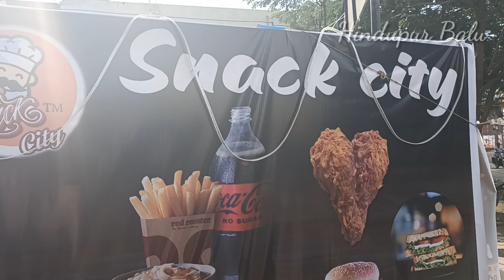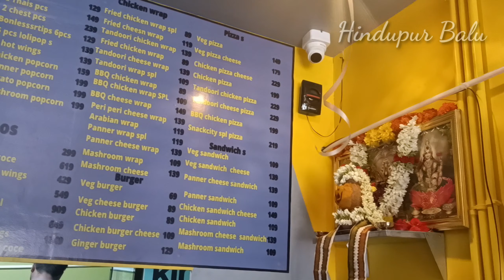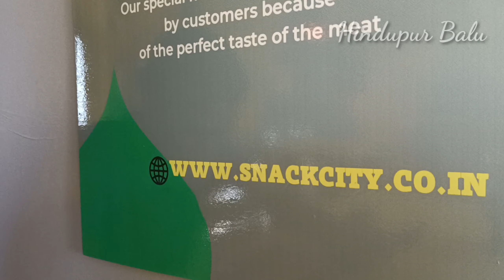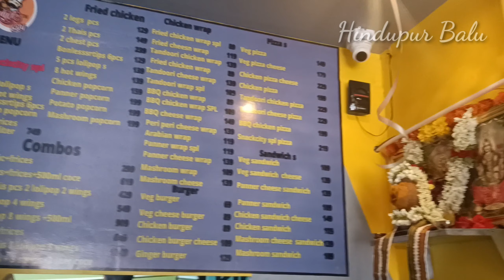Hot Hot Snack City ||test excellent@Connectwithbalu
Hot Hot Snack City ||test excellent@Hindupur balu
Opp.Trends,Shirdi Sai Bedding Centre Building, Balaji Circle, Railway Road ,Hindu pur 515201

Please
|||Hindupur balu|||